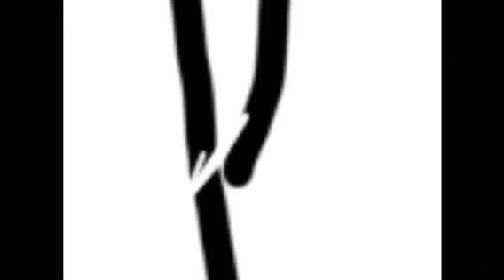Poor Bart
Easy to do so you can to